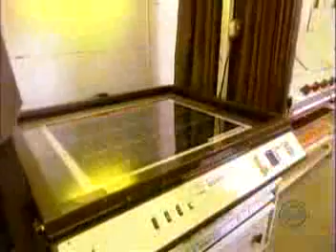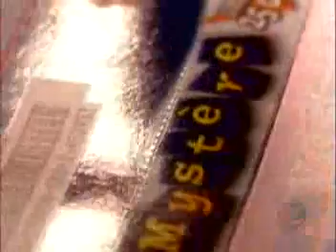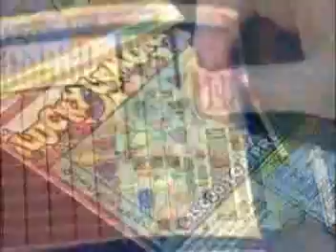Comment cest fait les billet de lotterie